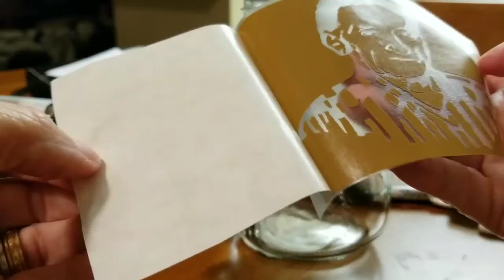Painting on glass.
Painting on glass using stencil, I used oil based marker pen, and my cricut to do my stencil.